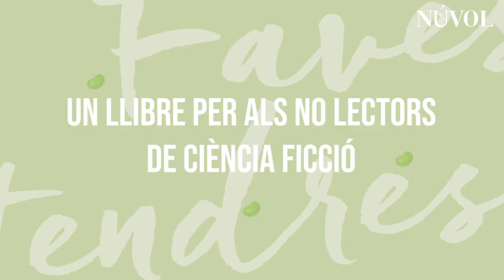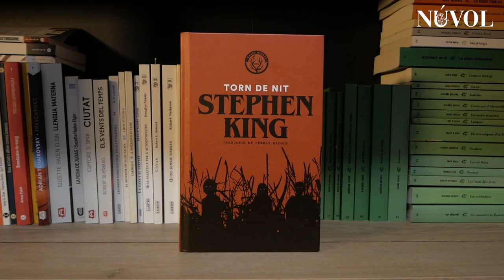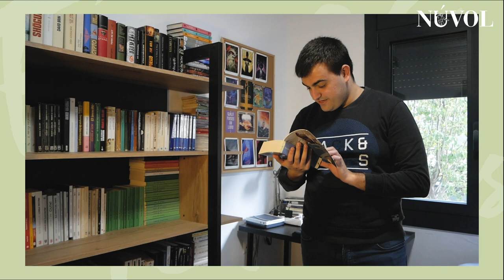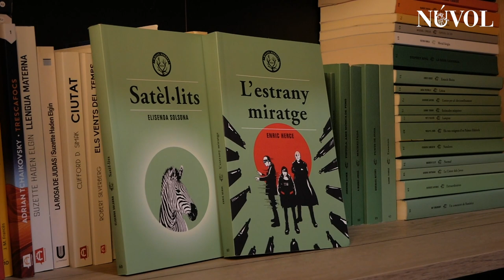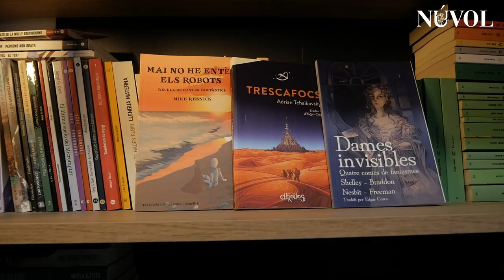NÚVOL | LA LLIBRERIA DE L'EDGAR COTES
Per celebrar el Faves tendres número 100 hem visitat la llibreria de l'Edgar Cotes perquè ens parli de les seves novel·les predilectes de ciència-ficció.

Aquí els llibres que ens recomana:

-       Robert A. Heinlein, "El forastero en tierra extraña" (descatalogat)
-       Douglas Adams, "Guia galàctica per a autoestopistes" (Laertes)
-       Ray Bradbury, "L’home il·lustrat" i "Farenheit 451" (Males Herbes)
-       Stephen King, "Torn de nit" (Males Herbes)
-       Carson MacCullers, "Reflexos d’un ull daurat", (L’Altra)
-       Frank Herbert, "Dune" (Raig Verd i Mai Més)
-       J.G. Ballard, "Crash" (RBA)
-       Brandon Sanderson, "Elantris" (EdicionesB)
-       Marion Zimmer Bradley, "Las nieblas de Avalón" (Ediciones B)
-       Ursula K. Le Guin, "Els desposseïts" (Raig Verd)
-       Ted Chiang, "La història de la teva vida i altres contes" (Mai Més)
-       Enric Herce, "L’estrany miratge" (Males Herbes)
-       Elisenda Solsona, "Satèl·lits" (Males Herbes)
-       Mike Resnick, "Mai no he entès els robots" (Edicions SECC)
-       Adrian Tchaikovsky, "Trescafocs" (Chronos)
-       Diverses autores, "Dames invisibles" (Edicions SECC)
-       Edgar Cotes, "Cordegel" (Edicions SECC)
-       Nancy Kress, "Beggars in Spain" (inèdit)